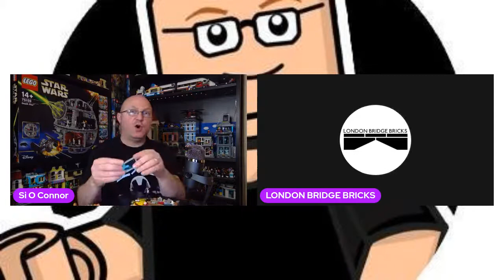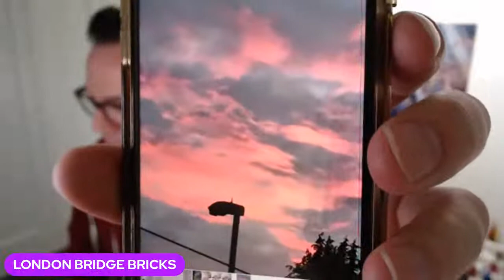THE BACKLOG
The Backlog is back Greg from LONDON BRIDGE BRICKS joins me as we build sets from our LEGO backlog.

This time LONDON BRIDGE BRICKS is building
31105 LEGO Creator 3 in 1 Townhouse Toy Store

I'm building
60203 LEGO City Ski Resort